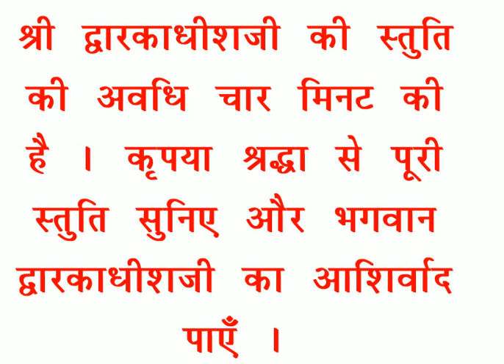शयन स्तुति : Shayan Stuti : Shree Dwarkadhish Temple : श्री द्वारकाधीश मंदिर (13/09/2024)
लाइव दर्शन : शयन स्तुति : श्री द्वारकाधीश मंदिर : १३ सितम्बर, २०२४ (शुक्रवार) : द्वारका (गुजरात)